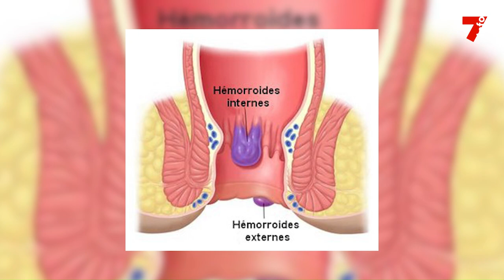7-à-dire | Sabine Bouédé Aka, médecin en chirurgie digestive et protologie (2)